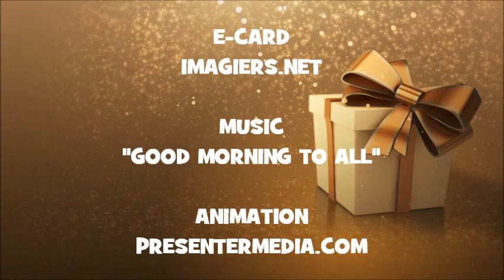JOYEUX ANNIVERSAIRE KIRSTI !